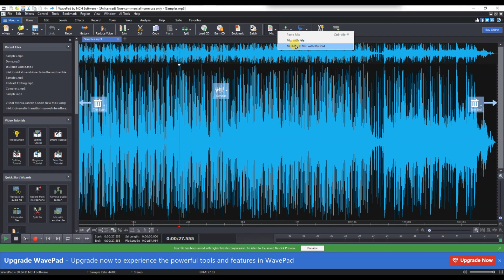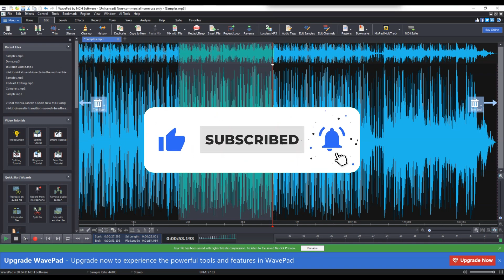How to Overlay Background Music in WavePad 2025?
Want to enhance your audio projects by adding background music seamlessly? In this easy-to-follow tutorial, we’ll show you how to overlay background music in WavePad using the “Mix with File” feature. You’ll learn the difference between “Mix File Direct” and “Mix File as Background Music Bed” options, so you can choose the best way to blend your music and main audio. Whether you’re working on podcasts, videos, or any audio editing project, this guide covers everything you need to know to create professional-sounding mixes.

Follow along as we demonstrate how to import your main track, add background music, adjust volumes, and save your final audio file. If you want to master WavePad audio editing and make your content stand out, this video is perfect for you!

Have questions? Drop them in the comments, and we’ll be happy to assist!